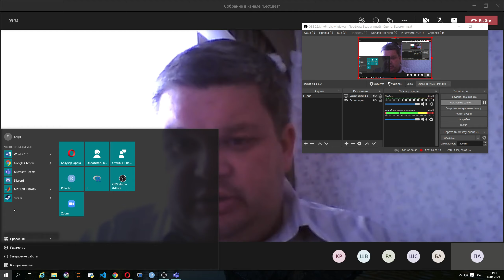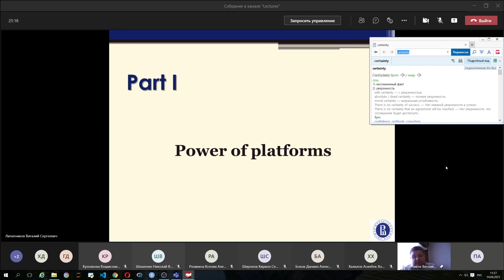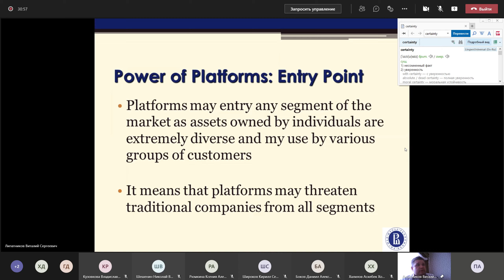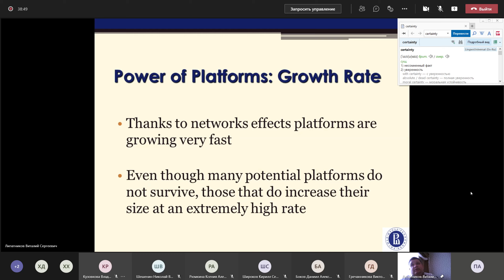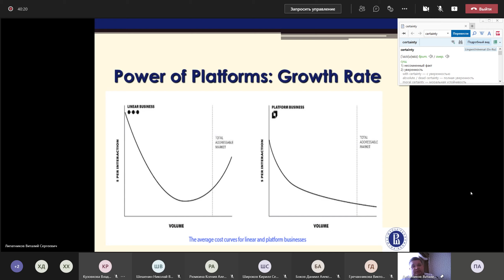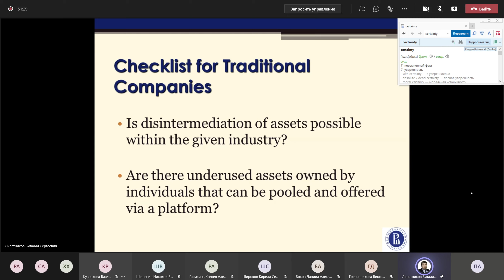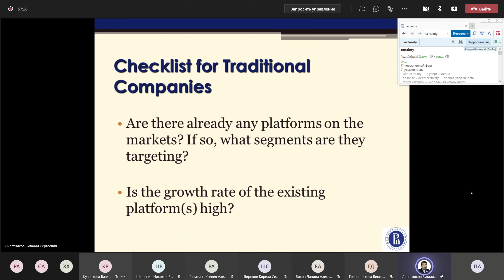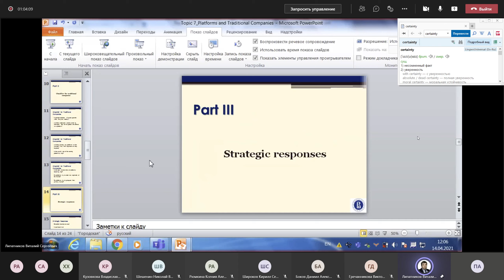Platforms, Lecture 7 (14.04.21)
theme - topic 7 - Platforms and traditional companies